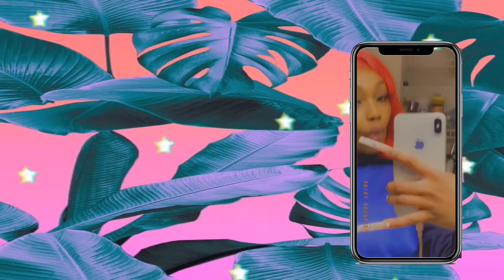Sims 4| CAS| Maranda Rowan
Indian/black sim I made.